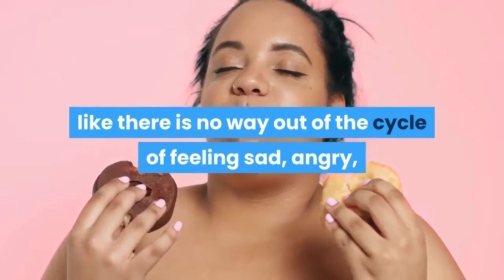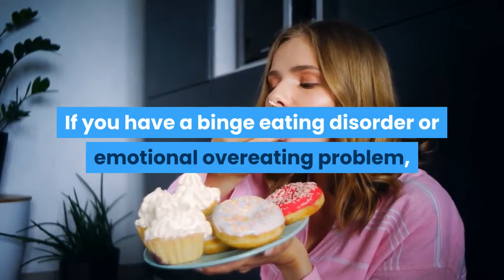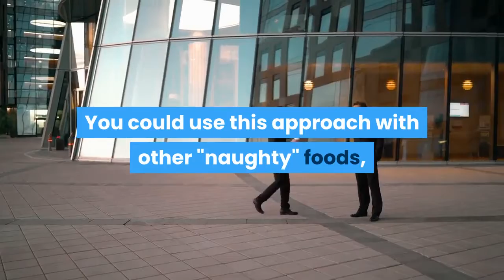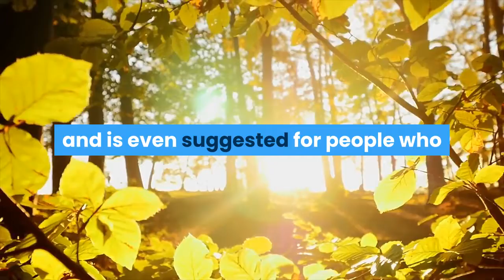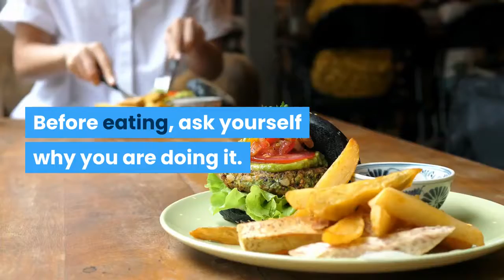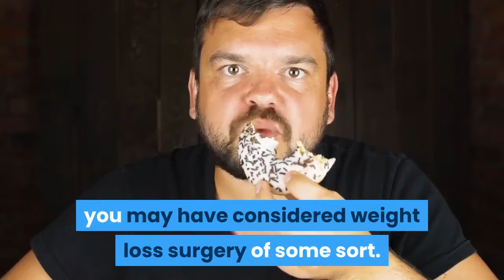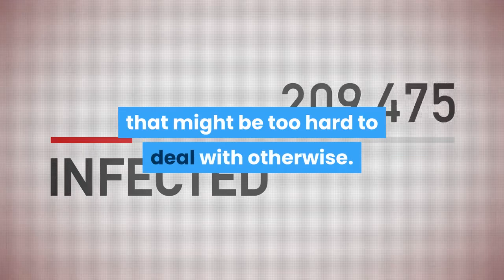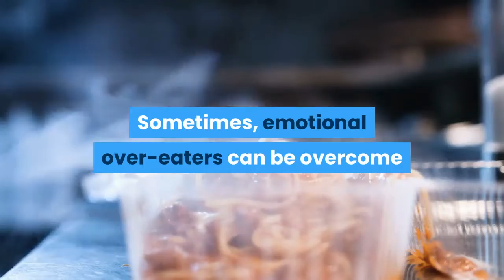Emotional Over Eating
Emotional Over-Eating PLR Article Bundle
Make More Money Online in the Emotional Over-Eating Niche Market Using this PLR Article Bundle!

Emotional overeating disorders can be difficult and devastating for those who suffer from them. What makes this happen? Why is it that some people, knowingly or unknowingly, turn to food for comfort? Here are some thoughts and ideas on those questions.

Emotional overeating disorder is a general term that refers to any of various eating habits where genuine hunger is not the motivational factor. It is more common among women than men, but men are not immune - especially young men in their teens and twenties. Those who suffer from this disorder associate food with emotional comfort, and will turn to eating to escape negative feelings.

Past Trauma. For some with emotional overeating disorder, the problem stems from past traumatic events. Someone who suffered sexual abuse, for example, or some other kind of sexual trauma may overeat in response to feelings of anxiety and confusion. The result is a fatter body, which some sources suggest may cause the sufferer to feel 'protected' from being attractive to the opposite sex. Subconsciously or consciously, the sufferer wants to be unattractive. Other examples of past trauma or unmet needs may cause a person to turn to emotional overeating.

Poor Self-Image. People who suffer from low self-esteem and a negative self-image may seek escape by overeating. In a way, emotional overeating is a physical expression of what the sufferer feels inside, and the resulting weight projects the same image of self-disrespect.

Self-Medication. Like alcoholics, those who struggle with emotional overeating may be unconsciously using food as a drug. Eating numbs or dulls the emotions that might be too hard to deal with otherwise.

Depression. Studies indicate a strong correlation between depression and emotional overeating. Ironically, sometimes as depression grows worse a sufferer loses weight; weight loss means the sufferer is not eating as much, and therefore not engaging in his or her coping mechanism.

Stress. Prolonged, unrelieved stress can have a profound effect on the body. Stress stimulates the body to produce, among other chemicals, the hormone cortisol. Cortisol apparently has a hunger-stimulating effect, and as the stressful emotions increase along with the cortisol, a cycle of emotional eating can play out